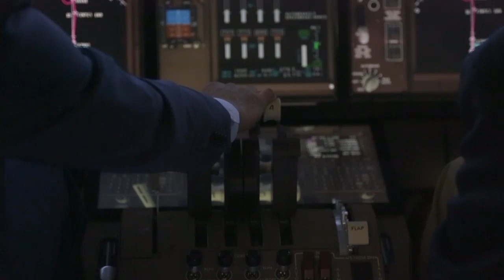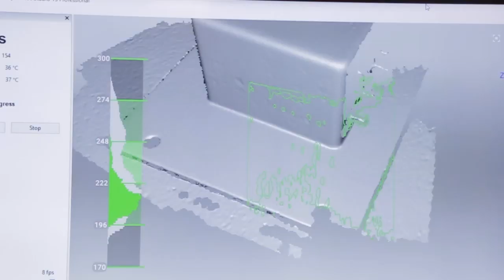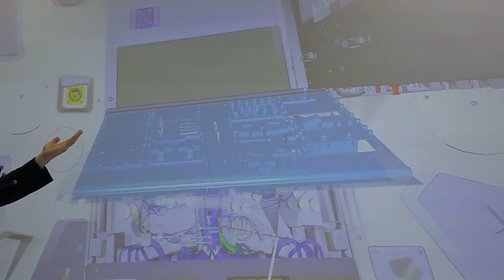Gov. Stitt tours Boeing Lab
Governor Kevin Stitt toured Boeing Boeing’s Advanced Visualizations & Immersive Development Center, and tested his skills as a pilot.